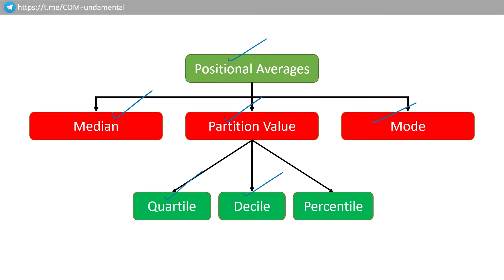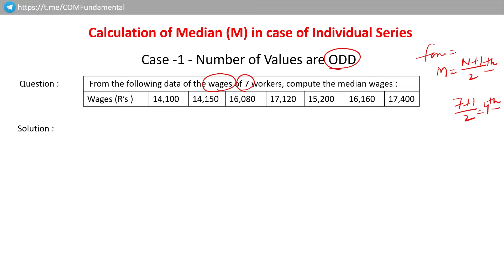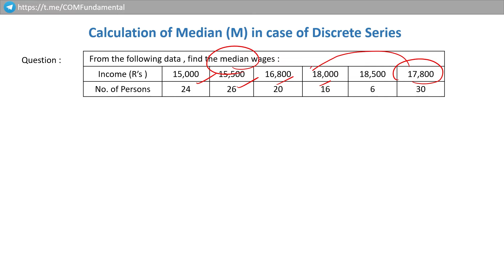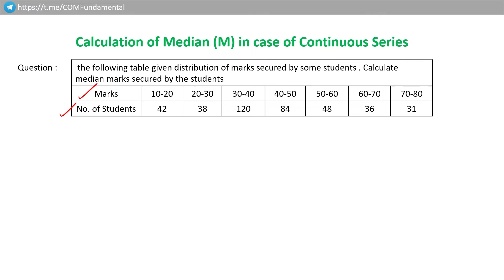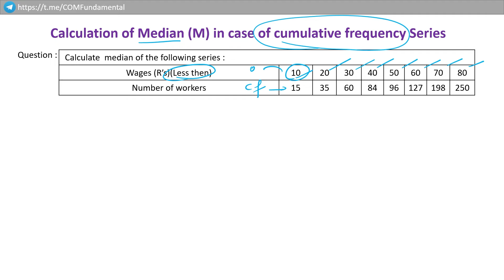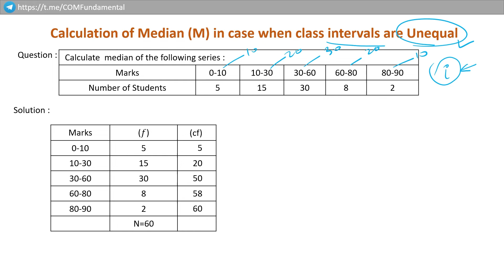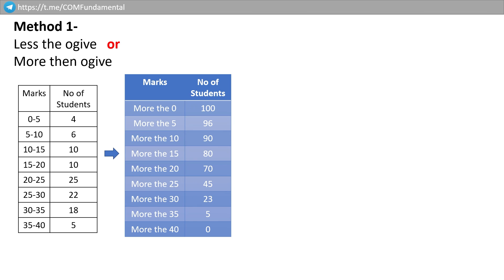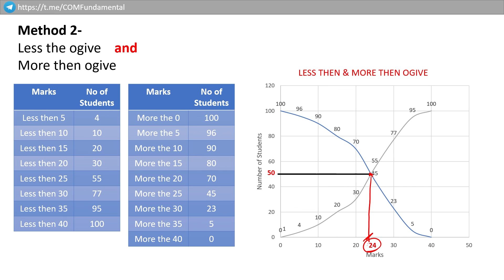Calculation of Median | Measurement of Central Tendency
Hello friends 👋 !! This is Vikas Subhash from Commerce Fundamental.
Through this video, you will understand our second type of average called Median. median is a positional average. in this video, you will understand the following concepts of the median.

✔️ Class: BBA/B.COM/M.COM/Class 11th
✔️ Subject: Statistics /Statistics for economics
✔️ Chapter:  Measurement of Central Tendency
✔️ Topic Name: Calculation of Median